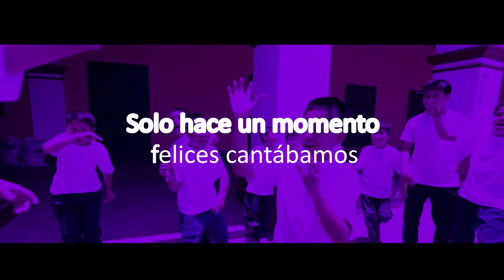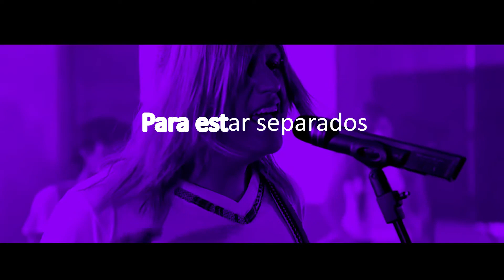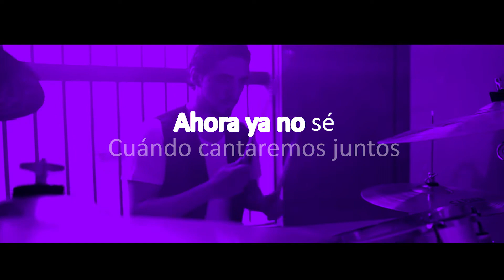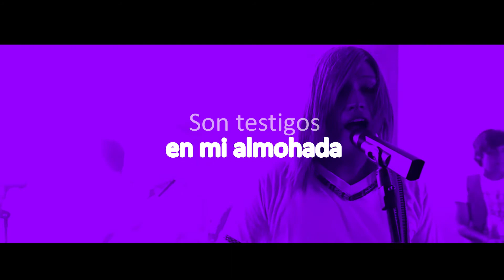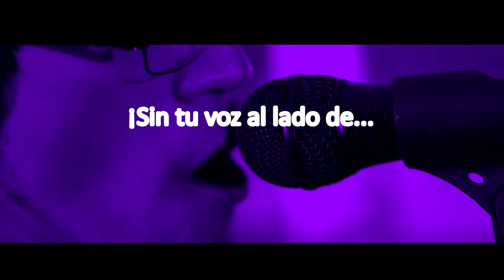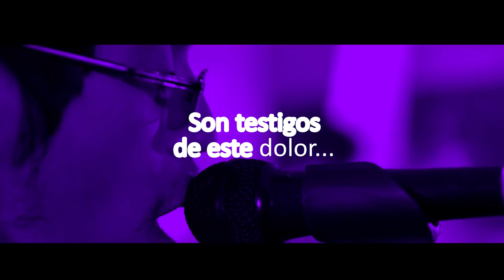Perú Salvaje - Sin tu voz [Karaoke] || +1 Tono - Em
Producido por BLUE MUSIC (Trujillo - Perú)